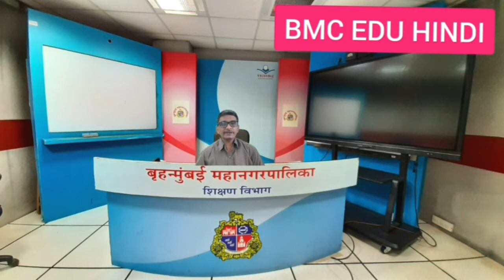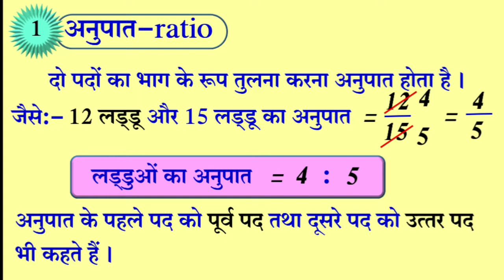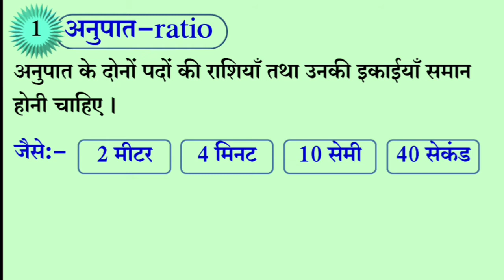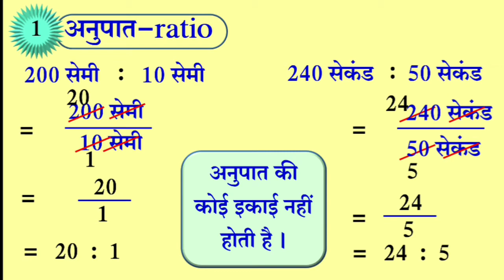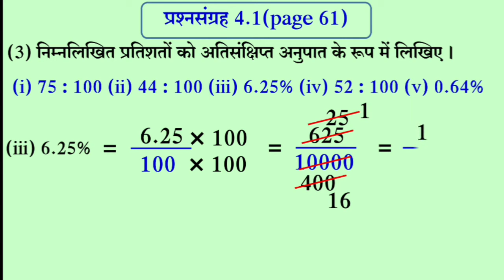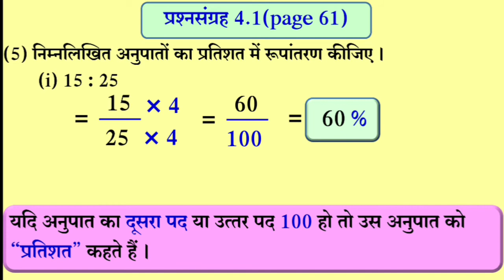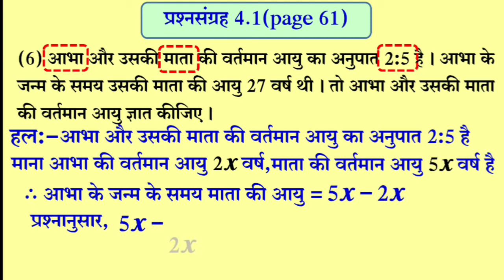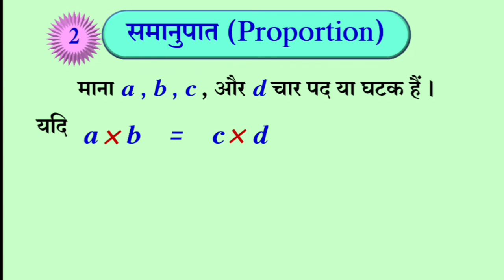कक्षा - 9TH / विषय : गणित -I / पाठ :4-अनुपात और समानुपात-part 1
व्याख्यान विषय: गणित-I
घटक: 4-अनुपात और समानुपात-part 1
अध्यापक: अजयकुमार मौर्य (VTC DADAR)